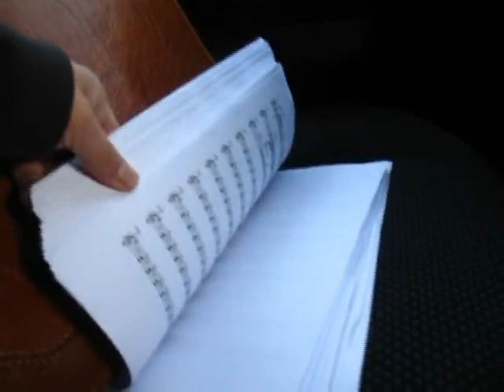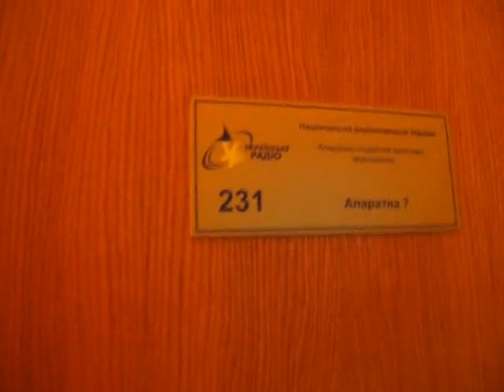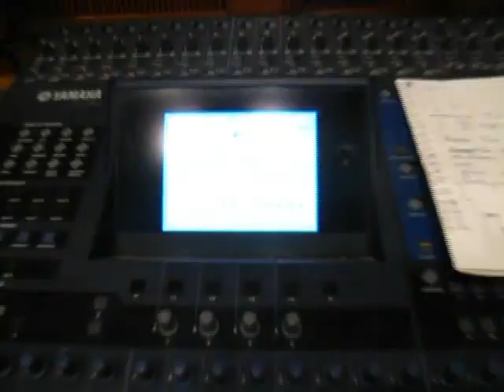" Receiver " : A Documentary on Behzad Abdi 's Film Score, Conducted by Vladimir Sirenko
بخشی از ضبط موسیقی فیلم گیرنده به کارگردانی مهرداد غفارزاده
موسیقی : بهزاد عبدی
اجرا :‌ارکستر ناسیونال اوکراین
رهبر ولادیمیر سیرنکو
با حضور استاد احمد پژمان عزیز در هنگام ضبط موسیقی